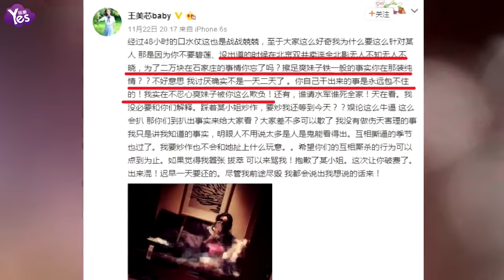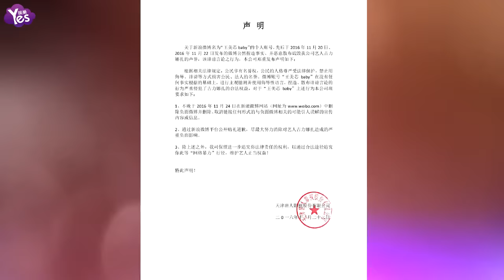【3年前】王美芯再撕娜扎 曝其插足張翰鄭爽 曾賣淫傳遍全北影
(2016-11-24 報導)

11月22日晚，某演員王美芯又在微博爆出古力娜扎插足張翰鄭爽，曾賣淫傳遍全北影，文中寫到：沒出道的時候在北京雙井賣淫全北影無人不知無人不曉，為了二萬塊在石家莊的事情你忘了嗎？擦足爽妹子鐵一般的事實你在那裝純情？？不好意思 我討厭確實不是一天二天了 。你自己干出來的事是永遠包不住的！我實在不忍心爽妹子被你這么欺負！言辭激烈，雖然文中沒有指明道姓，但是明白的人都知道矛頭直指古力娜扎。那么這王美芯究竟何許人呢？小編查了下百度百科，顯示她是95年出生，畢業于上海戲劇學院。做模特出道，後來演了幾個打醬油的角色。而開撕娜扎也不是第一次了，早在11月20日，王美芯就發了一條微博。矛頭怒指古力娜扎。她說自己對古小姐沒一點好感，說她沒實力和演技，一直不看好她！最后還說有她的地方就沒有我，有我的地方就沒有她，終身不合作。語氣也是什么激烈。